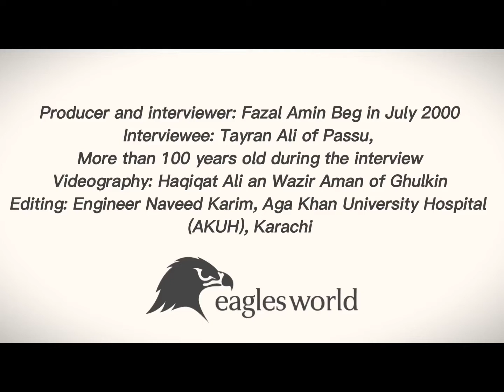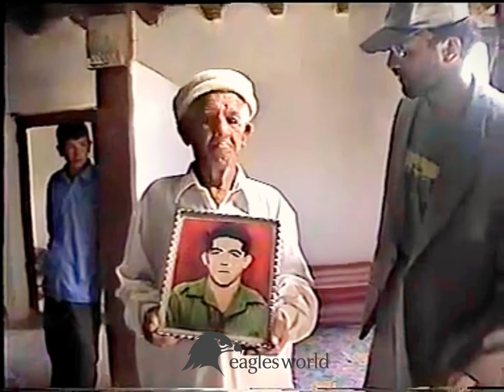In Ambala (India) & Hunza: Elderly Khalifa Late Tairan Ali Sakhi of Passu , 23 Years Ago [in Wakhi]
Note: The non-Wakhi speakers can visit the following link of FAZALAMIN.COM to get access to a related English article in oder to read and know the background and some important aspects of the Long March of revolt against Hunza State where the protestors moved towards the Bolsheviks of the former Soviet Union:

It was July 18, 2000, when I met with some elders of Passu in order to specially explore an important reference point of a mega level political revolt in the former Hunza State in October 1940 led by late Arbab Muhammad Adab Khan son of Ali Parast son of Abdullah Khan son of Mir Shah Silum Khan. In addition to the coup participants , I also interviewed Late Khalifa Tairan Ali son of Fatah Ali of Passu. He so graciously share his part of the first hand account on the subject matter. It was so fascinating  to know about his very short account when he was in Ambala (India) while serving the military many decades earlier.
I hope the discussion will be of an interst to the viewers of this channel, especially the family members. I sincerely apologize that due to some technical errors by the cameraman and his assistant, Haqiqat  and Wazir Aman of Ghulkin, the sound is unfortunately so poor and distorted and  for some it may be painful, indeed. It was not the time of digital cameras, if even was, it was too costly and not in the range and capacity of  financially poor researcher like me (-. I hope you’d brar with us!!!
Note: Some related and already published videos are available on the following link of EaglesWorld:

Late Rai Ghulamuddin Khan son of Muhammad Siyyab Khan of Gulmit on October Revolution of 1940:

Producer and interviewer: Fazal Amin Beg in July 2000
Interviewee: Late Spicher Nigahbon Ali of Passu
Videography: Haqiqat Ali an Wazir Aman of Ghulkin
Editing: Engineer  Naveed Karim, Aga Khan University Hospital (AKUH), Karachi
Presentation and copyright: EaglesWorld 2022